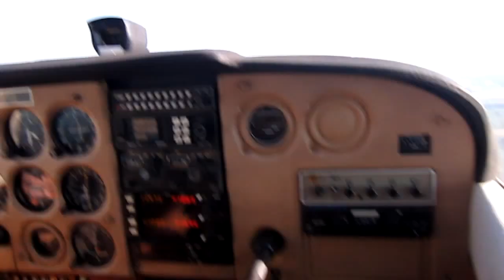7/11/12. Aerial tour flight - Circling over Duck Lake in Calhoun County Michigan.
Circling over Duck Lake Calhoun Co. Mid Michigan at 3,500ft.